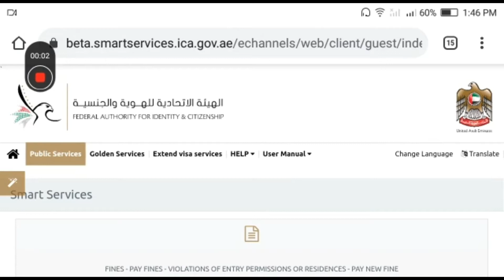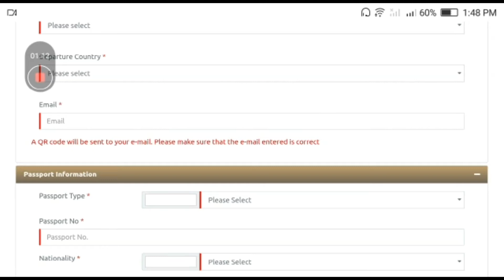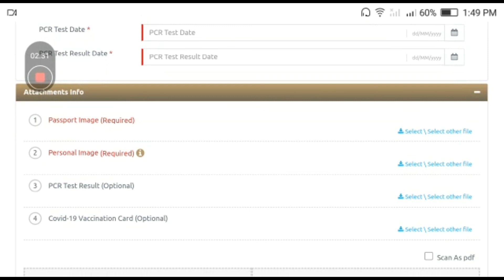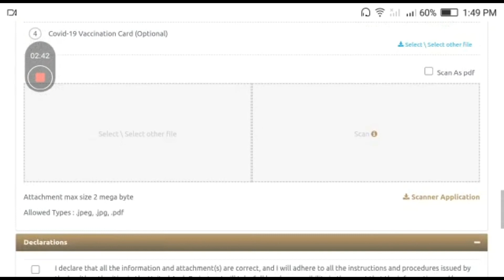how to get ica approval new version 2021 || how to register arrivals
how to get ica apprval || arrivals registration  and information